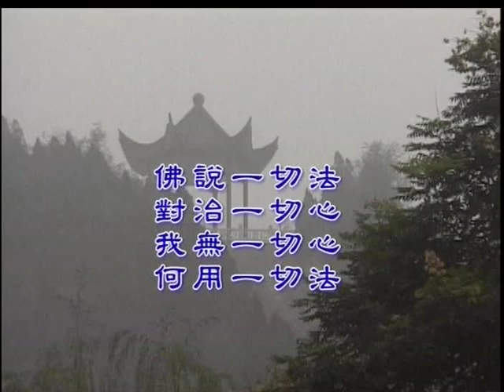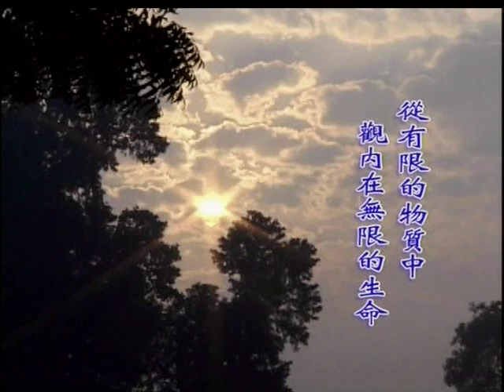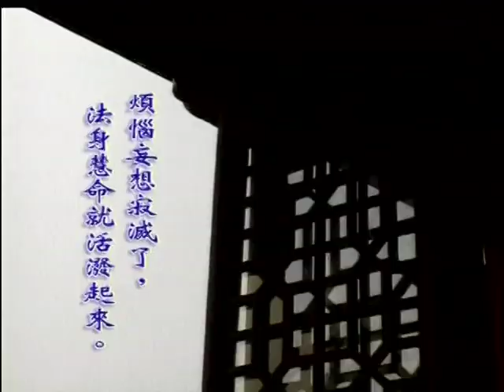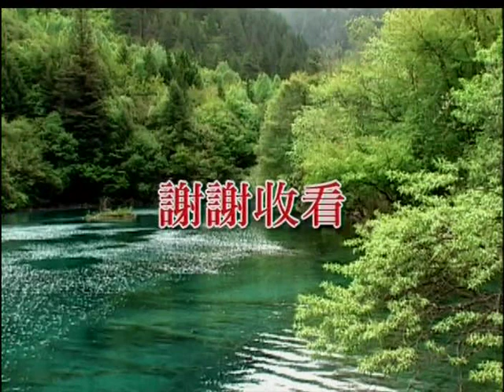淨土要義3-1 法程法師主講